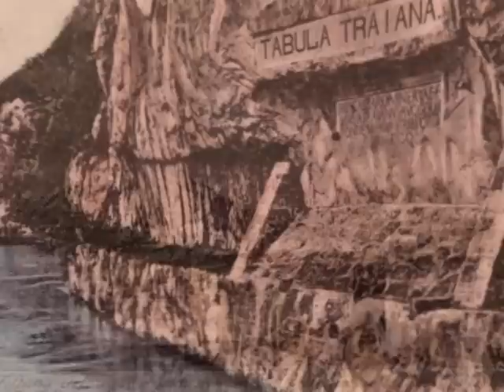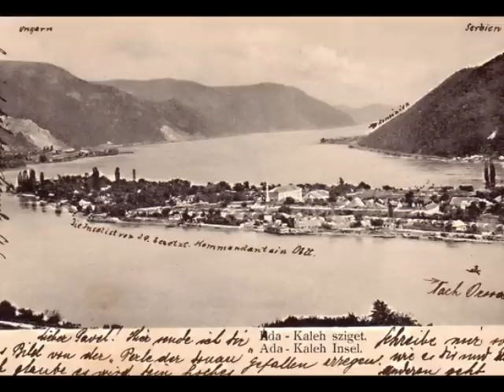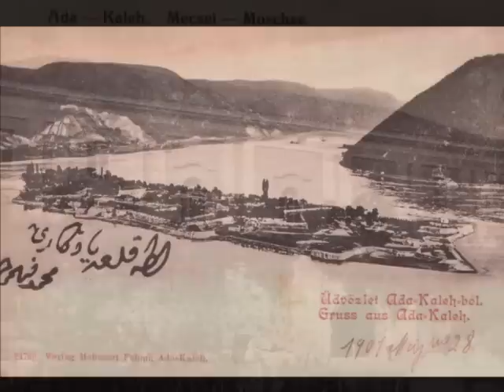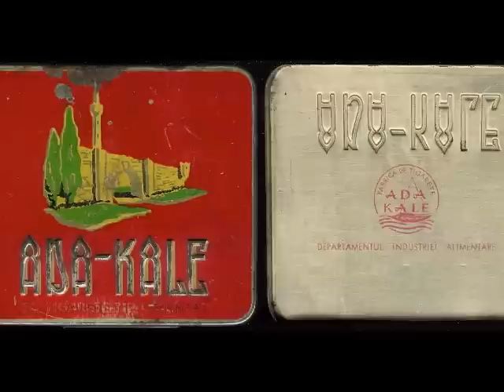ADA KALE U PROŠLOSTI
Острво Адакале

Адакале или Ада-Кале (тур. ада; острво + кале; град) је некадашње острво и насеље на Дунаву у Текијско-оршавској долини, између горње клисуре Казана и низводне Сипске клисуре, код ушћа реке Черне на граници према Румунији. Било је дуго 1750 m. а широко 500 m. Адакале су још Римљани утврдили и на темељима тих утврђења грађена су друга, тако је оно увек служило у војне сврхе, јер је онај ко је био његов господар, господарио је пловидбом кроз Ђердап. Аустријанци последњи обнављају древна утврђења најпре 1689. када цар Леополд I гради утврђење које назива Нова Оршава, јер се налазио 3 km низводно од румунског града Оршаве, а затим и знатно појачање 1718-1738. када је имало 5 кула, од којих 4 угаоне, а једну са шанчевима на најистакнутијем делу Алион брегу. Године 1718 ту је био царски стан одакле је цар Јосиф I посматрао борбу са Турцима. Турци су га населили после Асутријске окупације 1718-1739, па до његовог потапања ту је био турско насеље. Адакале је често мењало господаре. Било је српско, турско, аустроугарско и на крају румунско. Тек 1878. по Берлинском уговору Турска напушта Адакале. После Балканских ратова од 1913. је у поседу је Аустроугарске, а после Првог светског рата припало је Румунији. На овом острву је 25. јула 1804. за време Првог српског устанка, српска потера предвођена Миленком Стојковићем, ухватила је и погубила четворицу београдских дахија Аганлију, Кучук Алију, Мула Јусуфа и Фочић Мехмед-агу.
Острво је било чувено по виновој лози званој адакалка.
Потопљено је 1971. године изградњом Хидроенергетског система Ђердап.